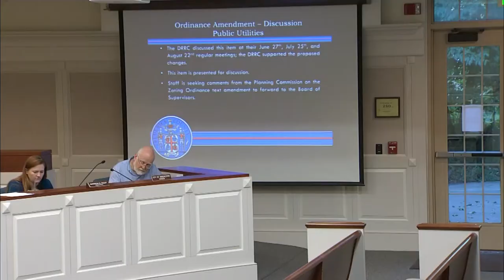Planning Commission - 9-4-2019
Frederick County Virginia Planning Commission meeting of September 5, 2019